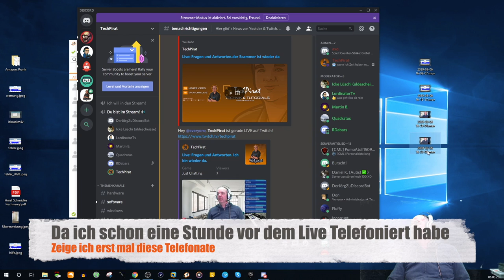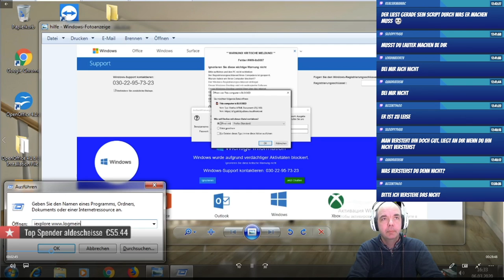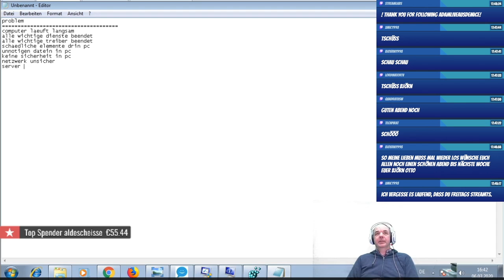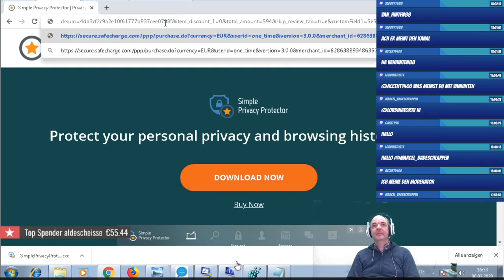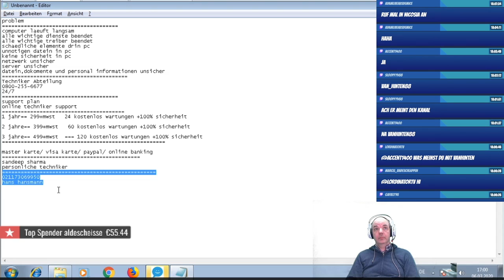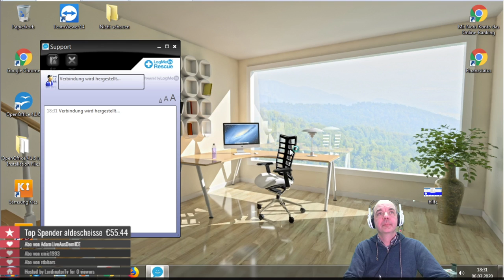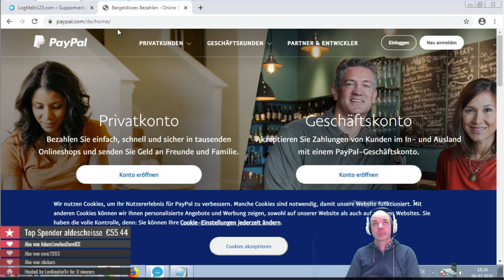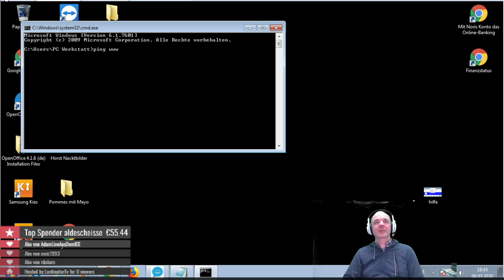Highlights vom 06.03.2020 - Ich Frage den Telefon Windows Scammer warum ich nicht überweisen darf?!